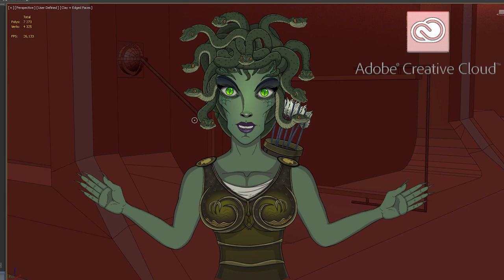Магістратура в Дніпрі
Добрий день.
З вами Медуза Гаргонова і кафедра конструювання та дизайну. Сьогодні я пропоную абітурієнтам пройти навчання в магістратурі спеціальності 132 освітньої програми промислова естетика.
Протягом півтора року навчання ви зможете отримати знання від сертифікованих фахівців сучасних дизайнерських пакетів і отримати сертифікати міжнародного зразка компанії Autodesk. Тільки у нас в рамках Adobe Campus Leadership ви зможете працювати з повним пакетам ліцензій Adobe Creative Clouds (що влючає такі пакети як Ph, Ai, Pr, Ae та ін.).
Сучасні дизайнерські та конструкторські рішення і море позитиву чекає вас.
Якщо не вірите на слово, то приходьте до нас на екскурсію. Вивчайте нас в соціальних мережах і на наших офіційних сайтах. До зустрічі.

Кафедра основ конструювання НТУ "ДП"